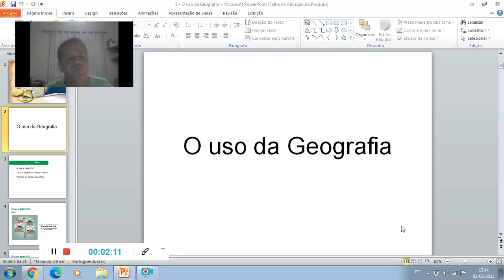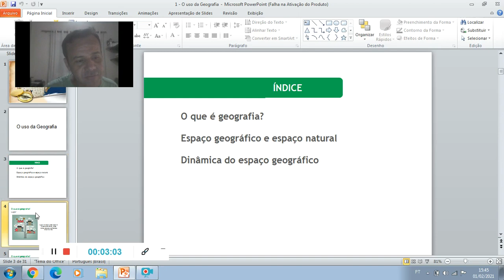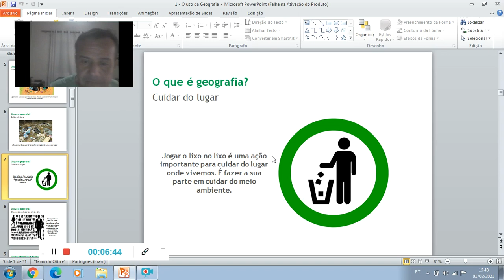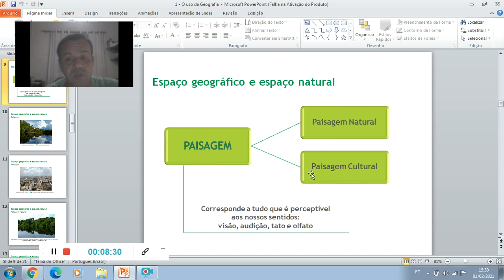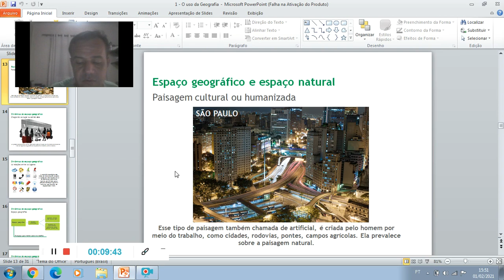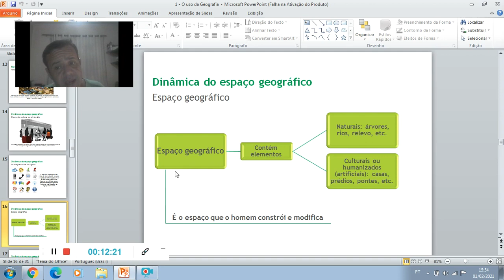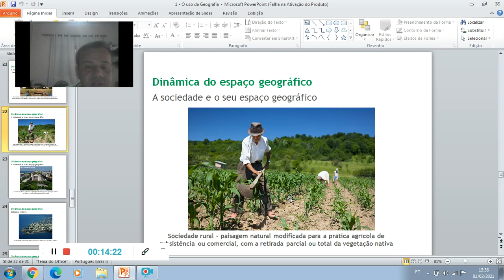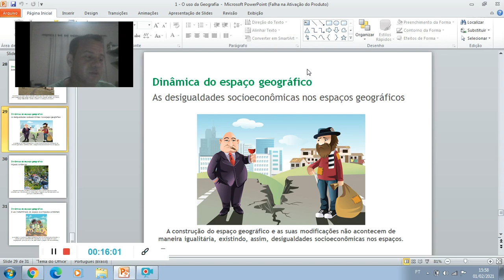AULA 01 GEOGRAFIA 6 ANO SEMANA 0802 A 12022021